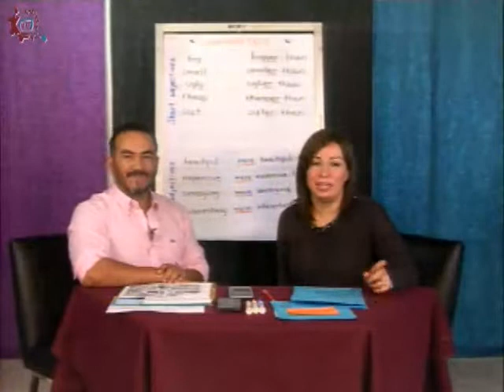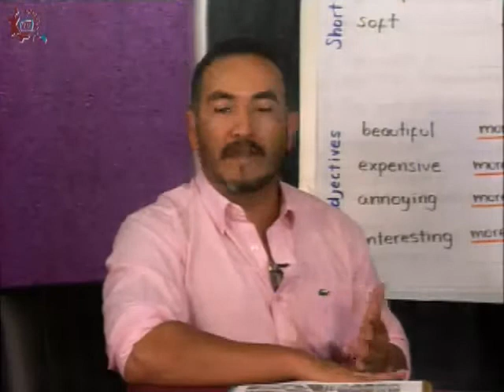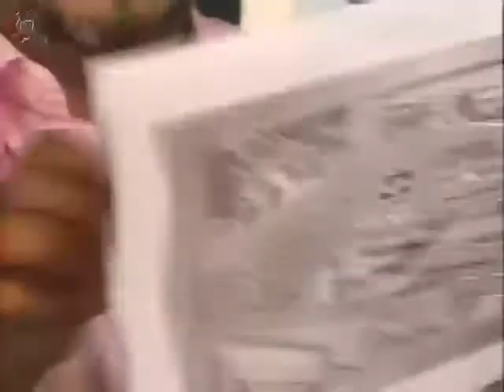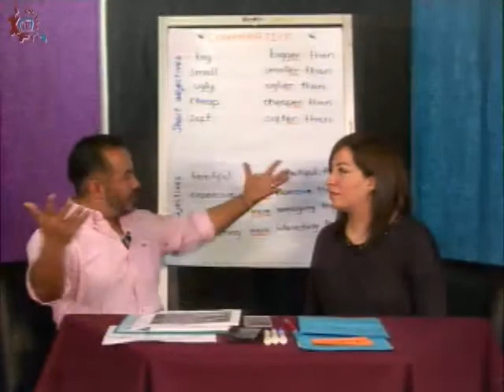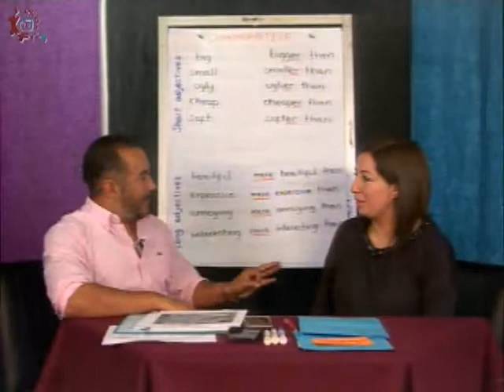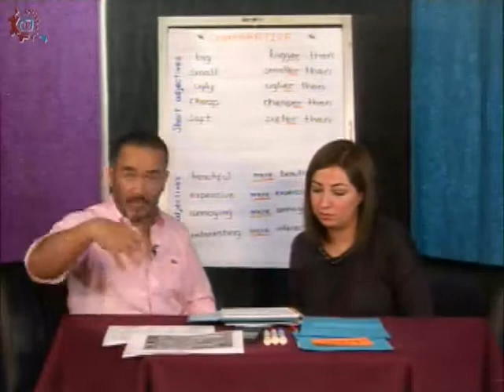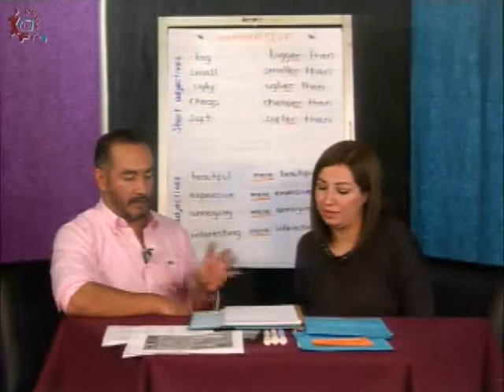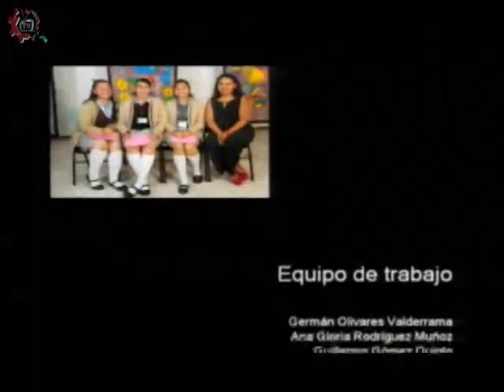CE 17-18/Ingles/1er grado/EST 26